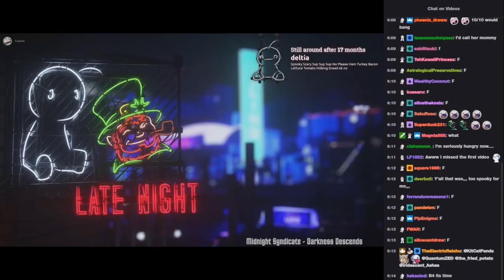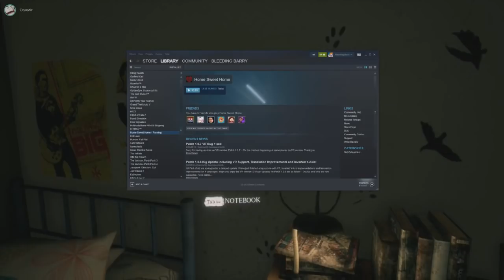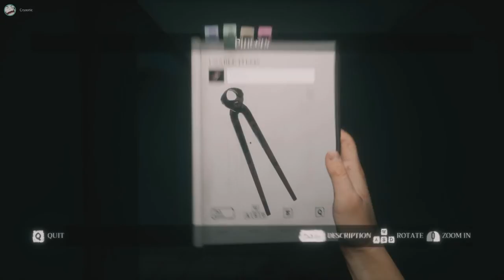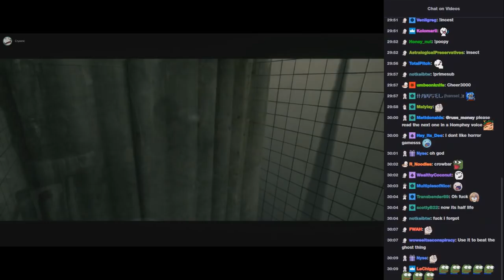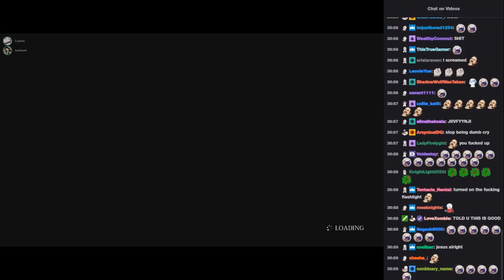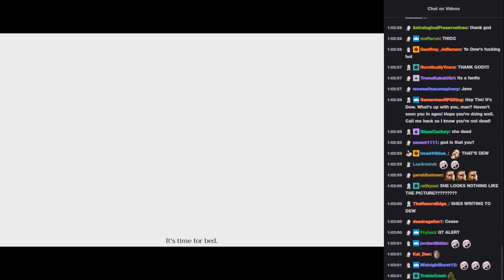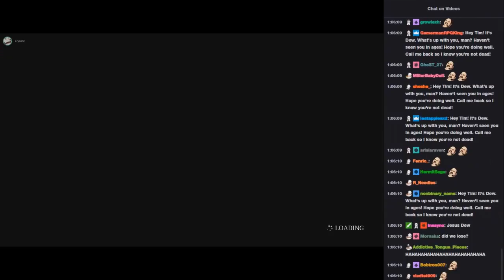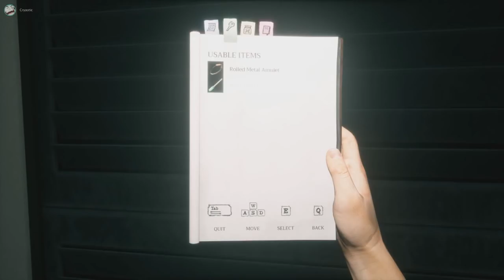[SPOOKY STREAM] Hey Tim! It's Dew. What's up with you, man? | Home Sweet Home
Game: Home Sweet Home

From livestream:
02/09/2018